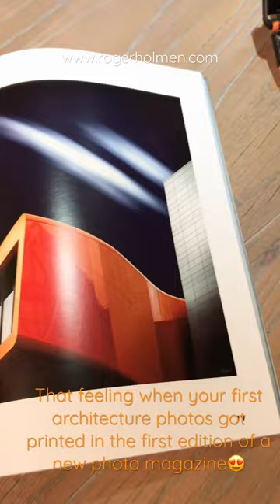My photos in a magazine😍